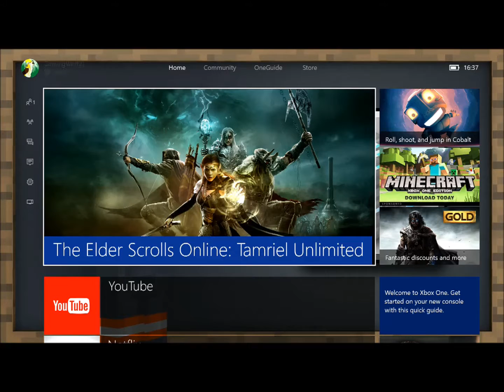Elder Scrolls Online - Lots of choices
Hi all, hope you enjoyed this video. If you liked this video then please hit like, if you got any questions then please drop it in the comments and I or another youtube will help you out, please share this video to everyone you know; it can be friends and family. If you liked my intro, it is called Happy Boy Theme, I will put the link below if you like to get it yourself